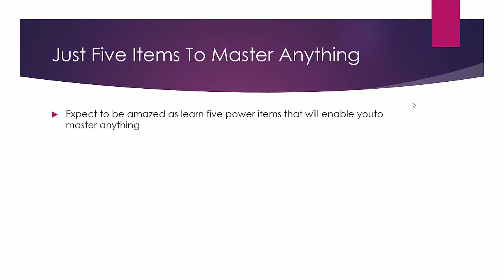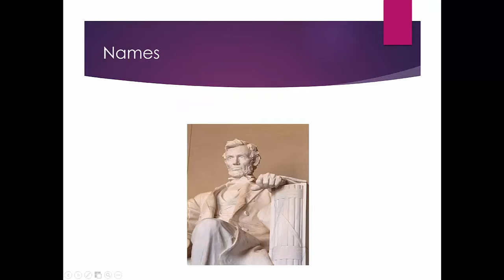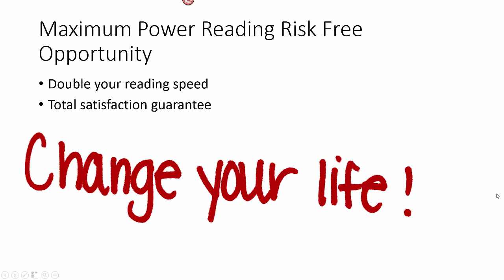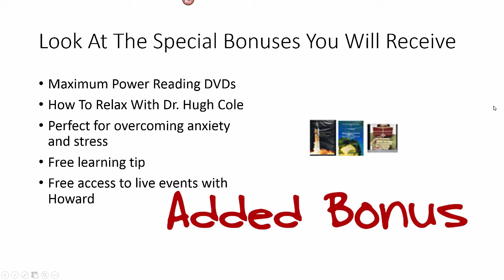seniors power 1b